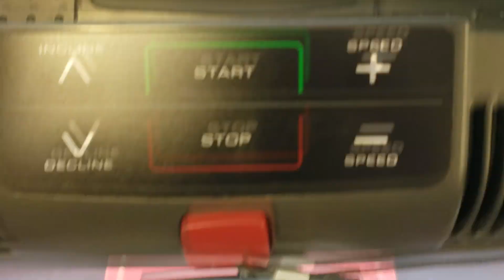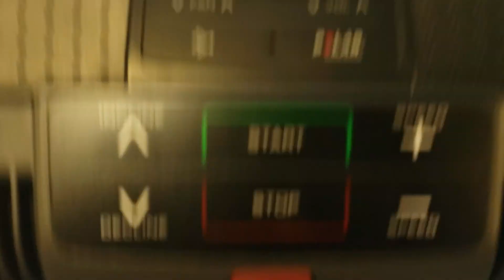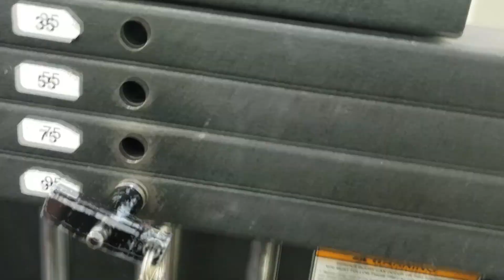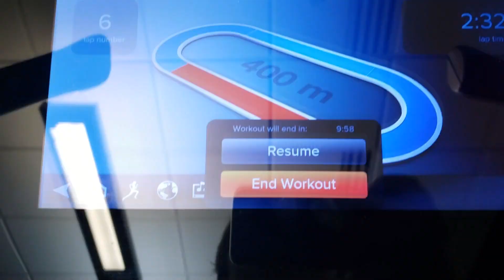Workout Vlog #1 | Vulnerability | Beginning Again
Hello! In today's vlog, I am a little vulnerable.

This workout consisted of 60 minutes (split into 30-minute chunks) of cardio on the treadmill, with weights specifically targetting the legs sandwiched in the middle.

My starting weight in September 2019 was 264 pounds. As of January 13, I am down 20 pounds, to 244 pounds.

My goal for 2020 is to lose at least 40 pounds, if not more. I plan to accomplish this by exercising vigorously 5-6 times a week and by eating healthier foods.